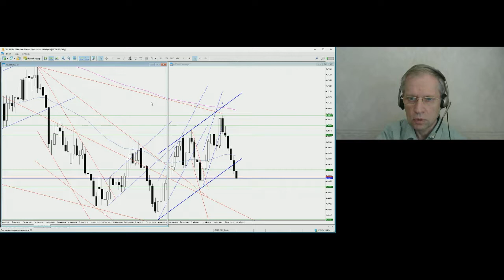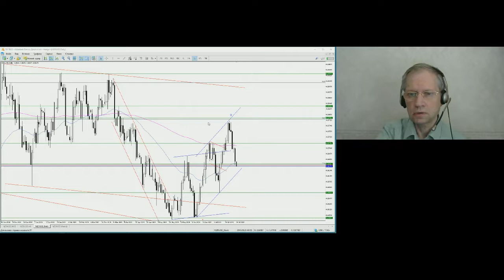Вадим Бобенко. Начало дня 26 июля 2019 г.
Передача "Вадим Бобенко. Начало дня" на интерстриме YouTrade.TV 26 июля 2019 г. - Чемпионат мира по трейдингу 2019